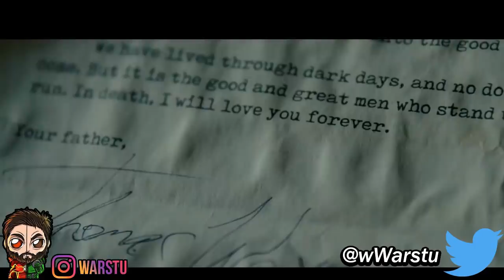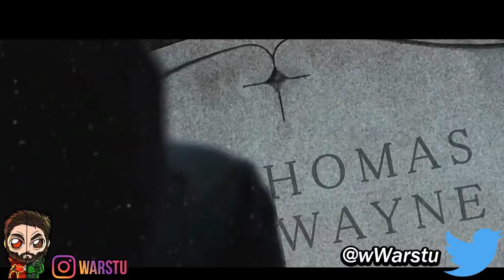THE BATMAN 2021 MAJOR NEWS Matt Reeves DROPS MAJOR SPOILERS & DCEU BATGIRL BIG NEWS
Matt Reeves Confirms ‘The Batman’ Is Not Another Origin Story in a recent interview